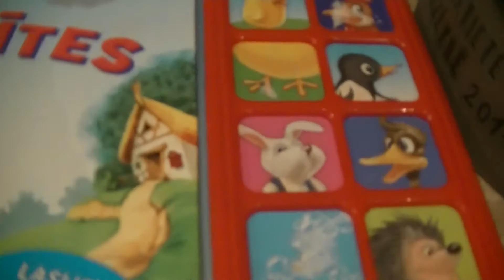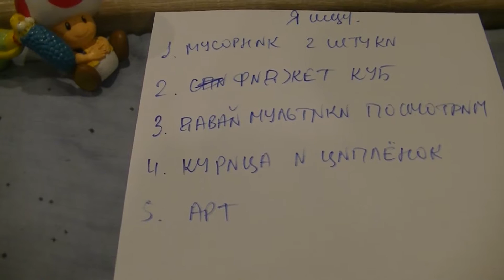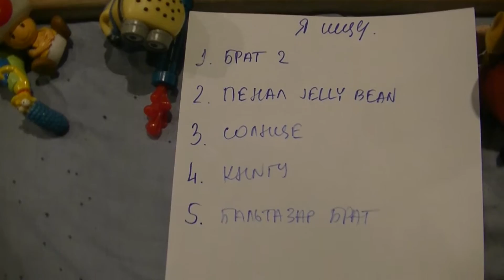PLAY I SPY GAME WITH Super Mario Brothers Toad Cardboard AND MARKUSS! SPECIAL EDITION! SERIES 26!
ПОИСК ПРЕДМЕТОВ В МАЛЕНьКИЙ ИСКАТЕЛь В ШКОЛЕ СУПЕРМАРИО. УЧИТЕЛь ГРИБОЧЕК И МАРКУСС! 26 ВЫПУСК!